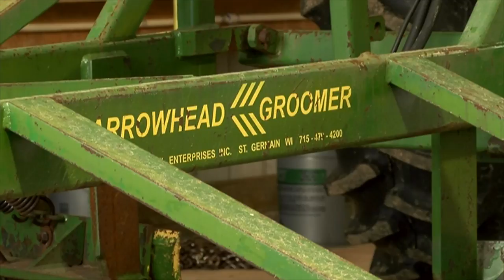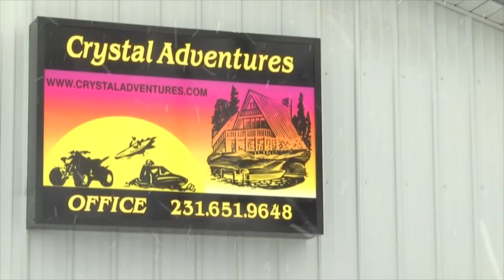Snowmobiles season begins